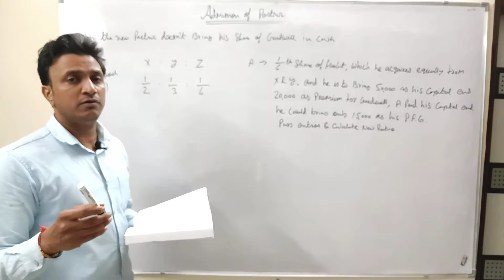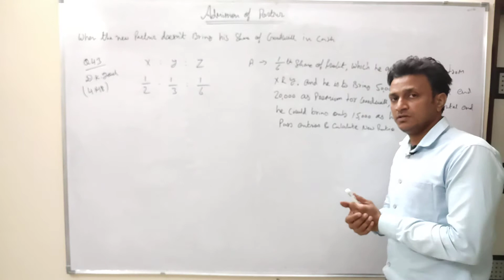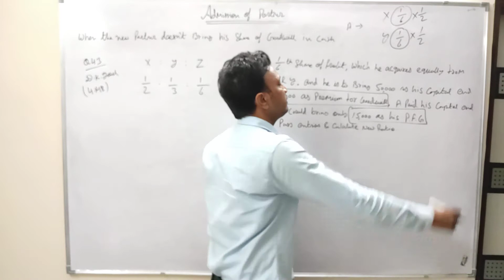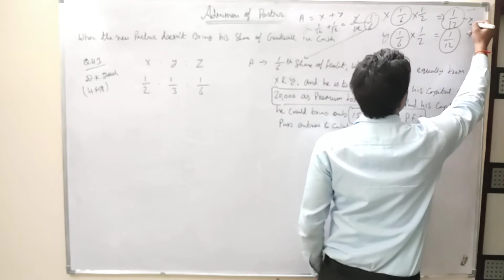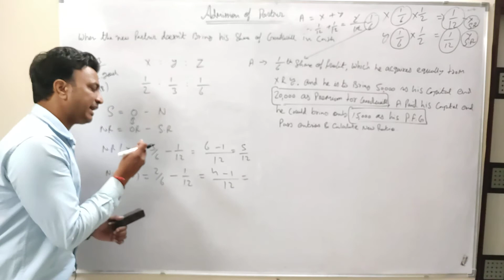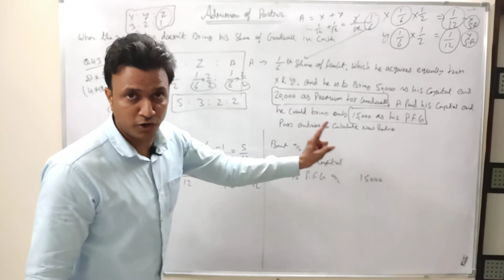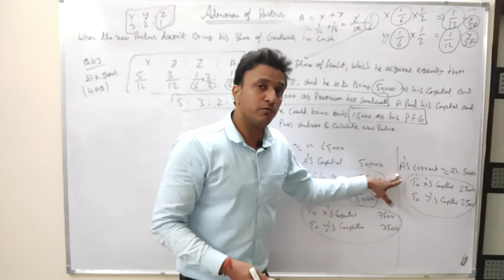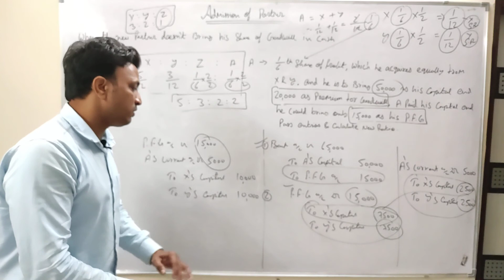#16(Concept of Goodwill on Admission)Class 12 Accountancy, Accountancy Class 12, Accounts Class 12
sharmacommerceclassesbynikhilsir,Class 12 th accountancy, Accounts class 12 th, concept of partnership, Accountancy Class 12 th,..fundamental of partnership,Once you watch it for few days..you don't need to go anywhere else for study

Class 12 accountancy, Accounts class 12 , concept of partnership, Accountancy Class 12 ..fundamental of partnership, Admission of a new partner, Revaluation account, change in profit sharing ratio, change in psr, CBSE class 12 Accountancy, RBSE class 12 Accountancy, CBSE class 12 Accounts, RBSE class 12 Accounts, Adjustment of Profit, valuation of goodwill, Concept of Workman compensation reserve, methods of Partners capital account, past Adjustments, Guarantee of profit, Concept of Goodwill, adjustment of capital, Revaluation of assets and liabilities, Treatment of Goodwill,